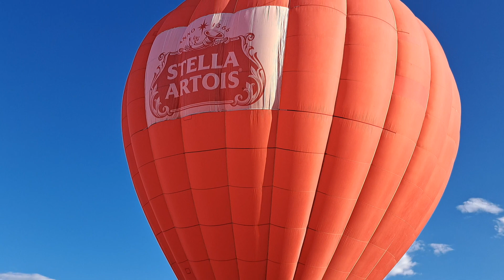Colorado Springs, Colorado 2023 Labor Day Kickoff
Balloons were everywhere on Labor Day in Memorial Park!